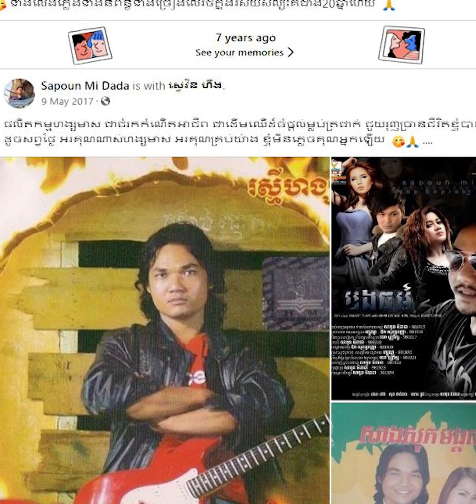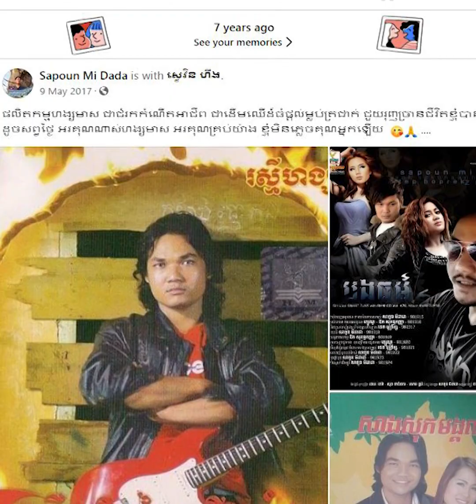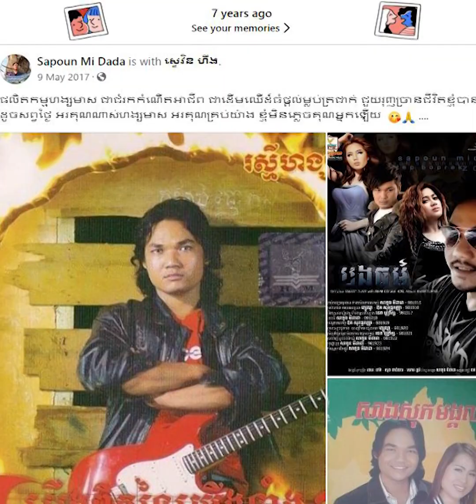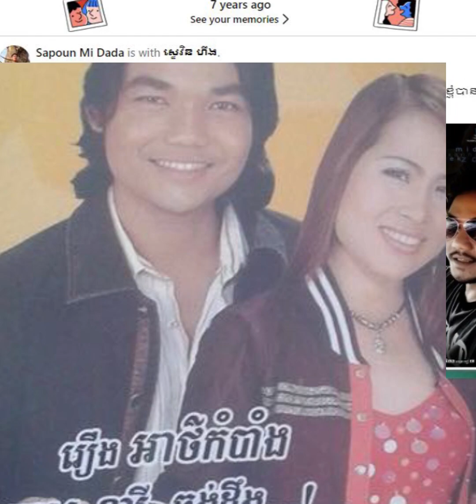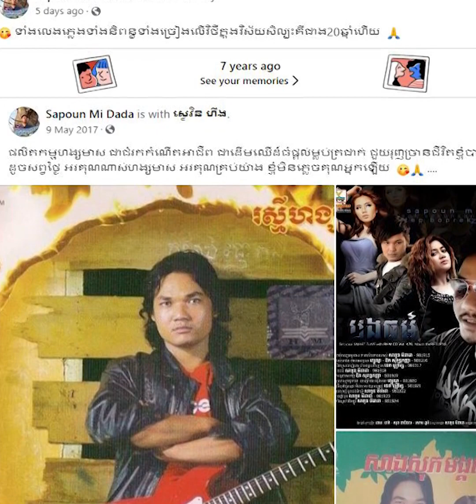លោក សាពូន មីដាដា ធ្លាប់តែជាតារាចម្រៀងល្បី តែពេលនេះស្ងាត់ជ្រាបបាត់មុខពីសិល្បៈ